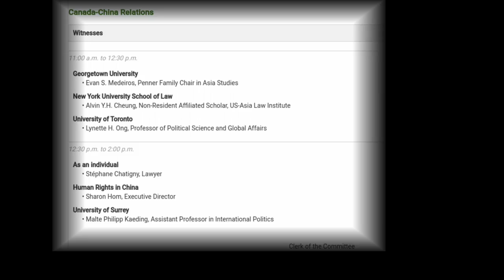MP Alleslev Calls "Dalai Lama" To Testify At Canada - China Relations Committee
Breaking News! MP Alleslev Calls Deli Lama As Witness In Canada China Relations Committee This meeting is very interesting with MP Genuis finding a line of though unheard of by the Liberal Government thus-far... Now to be clearer, MP Alleslev called first the Dalai Lama, if he is not available then one of his administrators or a CCP Administrator which would be interested...

Commentary by David John & music by Da' Deplorables, Research by Nicky Thomas & Miss Silent Partner...

Safe Space Cafe a Media Company out of Niagara Falls, Canada.  This channel focuses on current politics of Canada, USA & Asia Pacific...